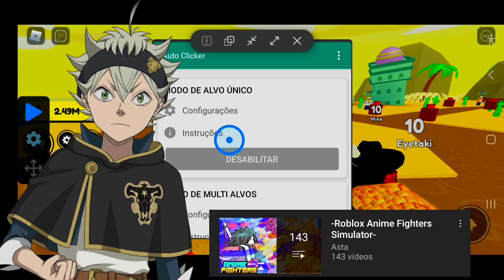COMO FUI BANIDO DO ANIME FIGHTERS! ADEUS 👋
SE ABRIR GANHA 1k DE ROBUX EM ;D

👉entrem no meu servidor do dc para fazer as suas Trades e participar de Sorteios valendo Gamepass. 😎📌

⭐ Jogo: ANIME FIGHTERS SIMULATOR

CODES NOVOS :

● Perfil Roblox ➜ GabrielAsta007